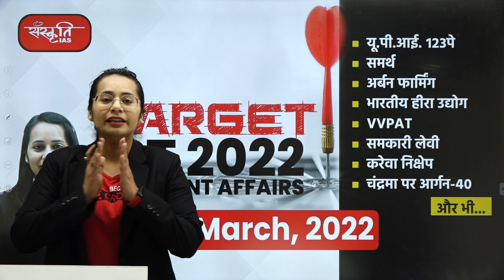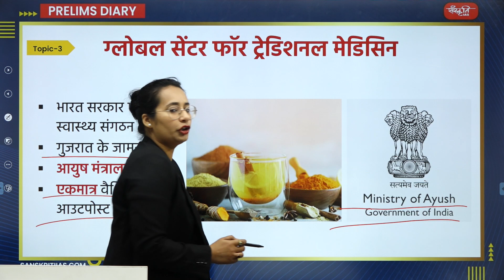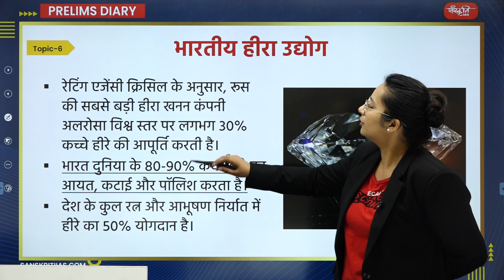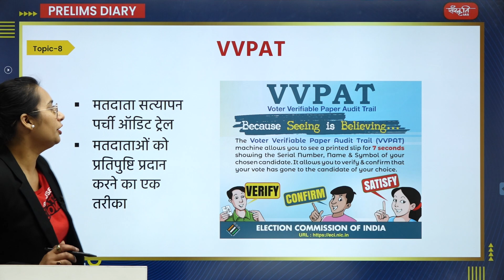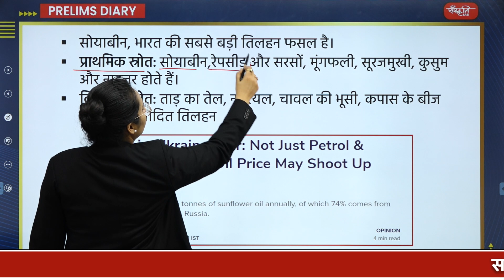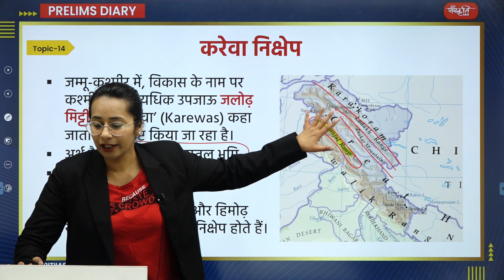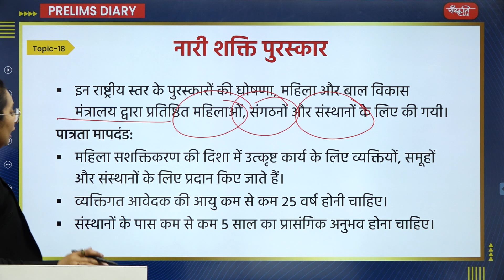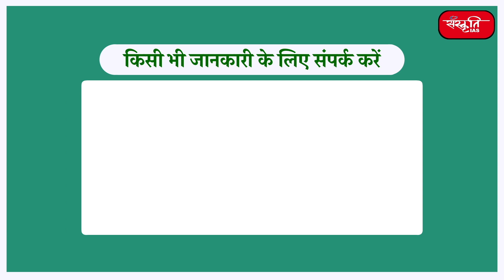Target PT 2022 (9 - 10 March) | UPSC Prelims Current Affairs 2022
1. स्त्री मनोरक्षा प्रोजेक्ट
2. यू.पी.आई. 123पे
3. ग्लोबल सेंटर फॉर ट्रेडिशनल मेडिसिन
4. विशेष उद्यमिता प्रोत्साहन अभियान– ‘समर्थ’
5. अर्बन फार्मिंग को बढ़ावा
6. भारतीय हीरा उद्योग
7. पाल-दाधव नरसंहार
8. VVPAT
9. समकारी लेवी
10. खाद्य तेल की कीमतें
11. समूह का मोटर वाहन समझौता
12. स्लाइनक्स नौसेना अभ्यास
13. स्टार्ट-अप ग्राम उद्यमशीलता कार्यक्रम
14. करेवा निक्षेप
15. राष्ट्रीय भूमि मुद्रीकरण निगम
16. खदान एवं खनिज (विकास और विनियमन) अधिनियम में संशोधन
17. परम गंगा
18. नारी शक्ति पुरस्कार
19. चंद्रमा पर आर्गन-40 का वितरण
20. ई-बिल प्रणाली
21. पहला वर्चुअल स्मार्ट ग्रिड नॉलेज सेंटर

2. Prelims Diary (Target PT 2022)

𝗔𝗱𝗱𝗿𝗲𝘀𝘀 : 636, Ground Floor, Dr. Mukherjee Nagar, Delhi – 110009